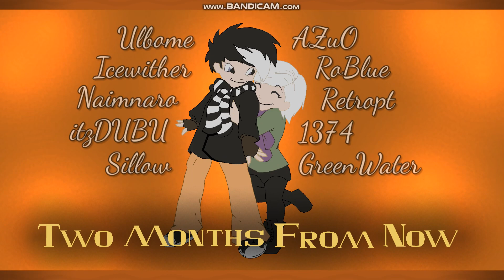[Art & Modern level] "Two Months From Now" by Roblue,Me and more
Art & modern collab for fun
yeah this level theme feeling random but all part neat i think

part in order

UlbomE
Icewither
NaimNaro
NaimNaro(BG) and dubu (BD)
sillow
AzuOlfy
Roblue
Retropt
1374
Greenwater

GG